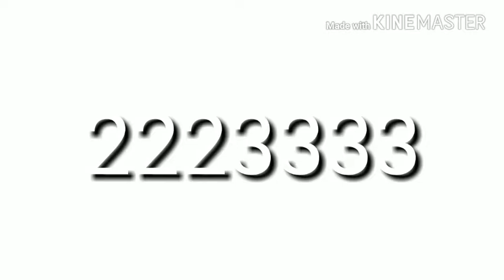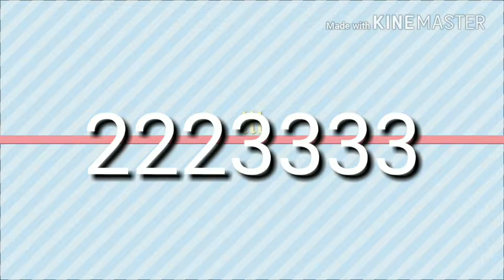Aaye Ho Meri Zindagi Mein Tum Bahar Banke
Aaye Ho Meri Zindagi Mein Tum Bahar Banke an para AshishYadavYadav